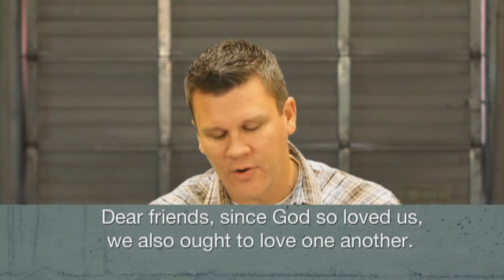Week5 Small Group - Empty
Empty Series